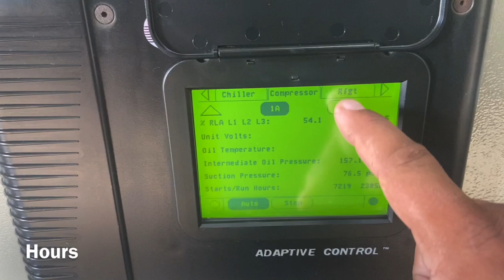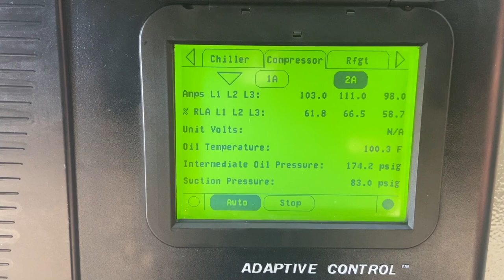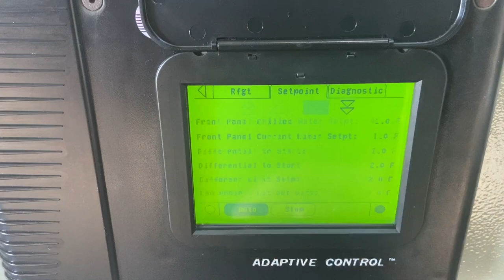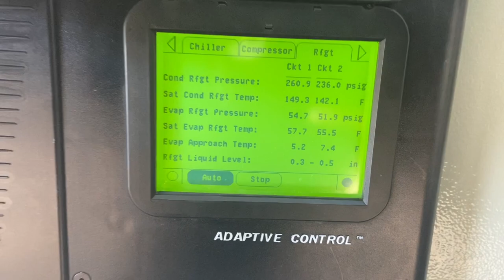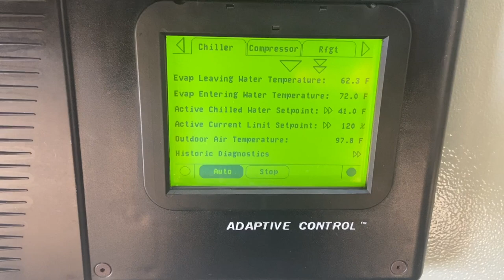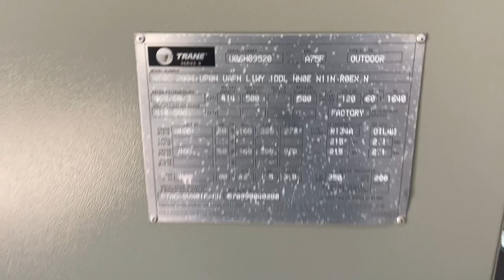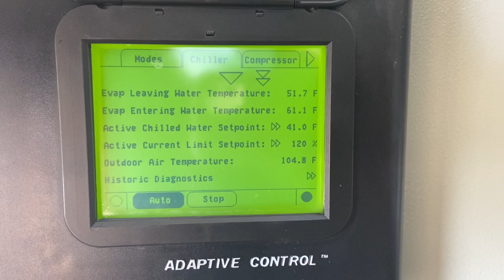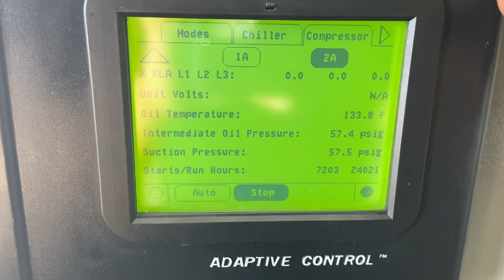Trane RTAC 200 Ton Air-Cooled Chiller SKU# 2658